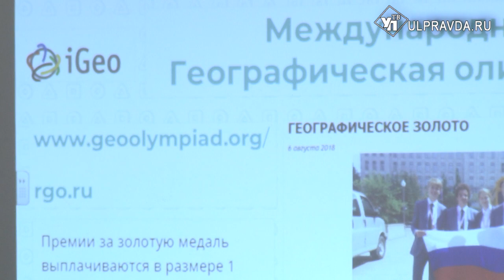В Мариинской гимназии устроили олимпиадный праздник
Ульяновск присоединился к Всероссийскому олимпиадному празднику. Это серия проектов по популяризации интеллектуального движения, которые представляют собой знакомство школьников с олимпиадой, как интеллектуальным соревнованием.